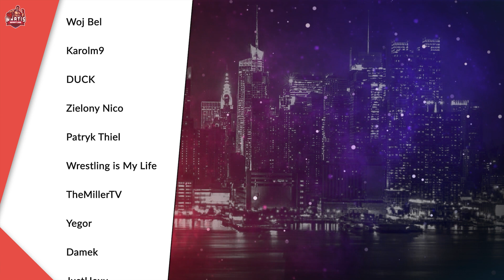Po Hell in a Cell i przed AEW Full Gear 2020 - PODSUMOWANIE TYGODNIA (02.11.2020)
Za nami Hell in a Cell, które według wielu było całkiem udanym PPV. Doszło do dwóch zmian mistrzów oraz właściciela zmieniła walizka Money in the Bank. Proszę o zapalenie w komentarzach zniczy dla Otiska. A przed nami wielka wojna brandów, czyli Survivor Series. Także Panie i Panowie, ja jestem Paweł z What is Wrestling i zapraszam na Podsumowanie Tygodnia!

Trochę o What is Wrestling:
WIW to kanał, tworzony przez fanów profesjonalnego wrestlingu dla fanów. Nie chcemy udawać profesjonalistów i chcemy tworzyć treści, które sami chętnie byśmy oglądali. Omówienia gal, zapowiedzi show, najświeższe newsy i podsumowania tygodnia. Zaczynając od federacji WWE, kończąc na najnowszej organizacji - All Elite Wrestling. Codziennie staramy się ulepszać nasze materiały, patrząc na to, jak oceniacie nasze produkcje!

Twórcy materiału:
Autor: Paweł Herman
Lektor: Paweł Herman
Montaż: Mikita "Seth Donner" Varanovich
Kontrola Jakości: Mikita "Seth Donner" Varanovich